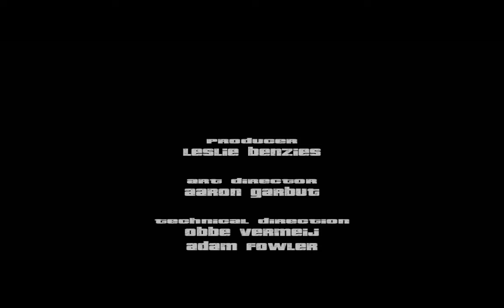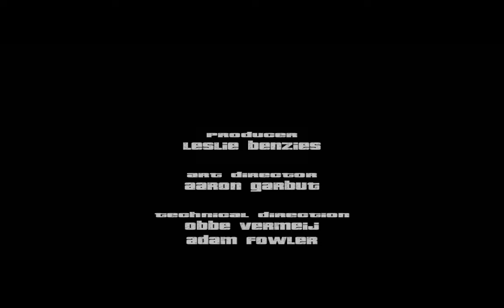GTA III SpeedRun 2:03:13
run starts at 9 second mark, ends at 2:03:22 for 2:03:13
So much went wrong in the first half, then the second half went almost perfect. If I didn't screw up the last mission I would have had my goal of a sub 2hr run.